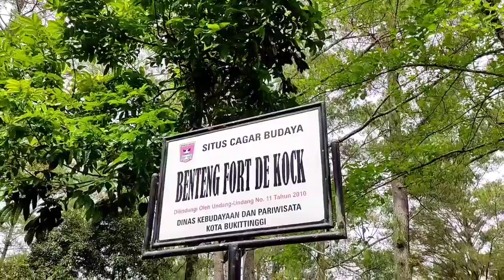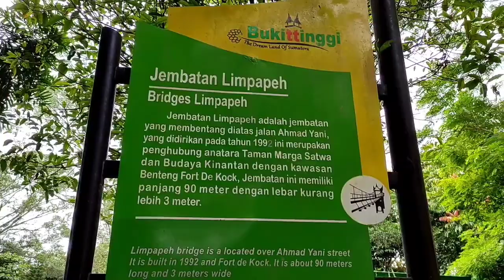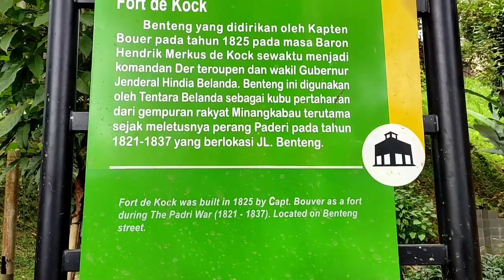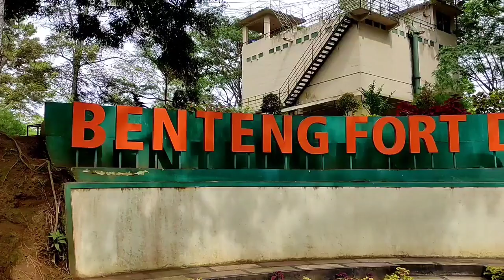“Benteng Fort De Kock” Film Dokumenter || Dian Agustin || 1812010013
Praktek Lapangan Online
Film Dokumenter Sejarah
Oleh:
Nama: Dian Agustin
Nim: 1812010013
Jurusan: Komunikasi Penyiaran Islam.